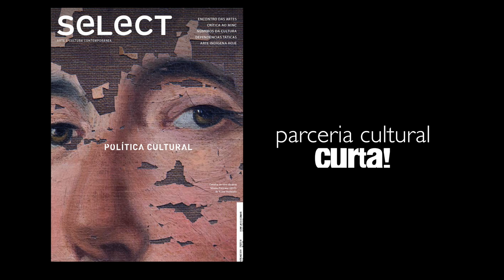Canteiro aberto: espaço onde tudo é possível - Política Cultural